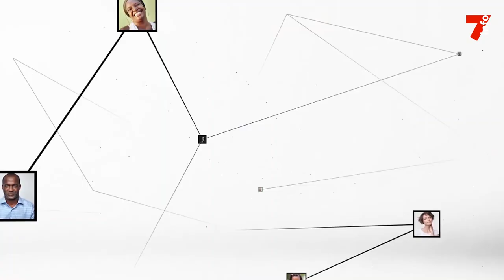Ephrem N'depo : "L'âge de l'enfant est important pour déterminer sa situation dans le travail"